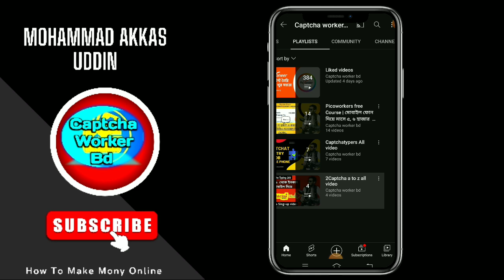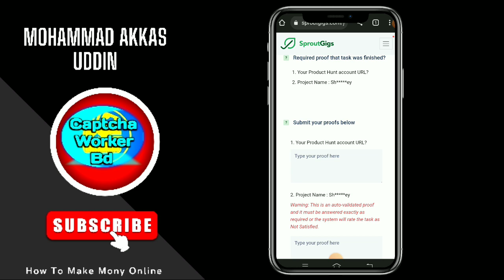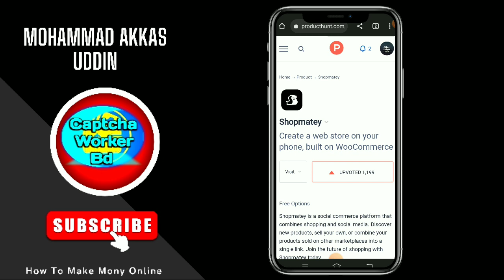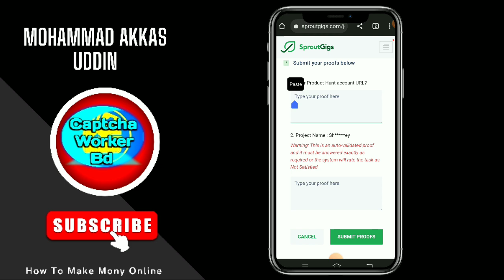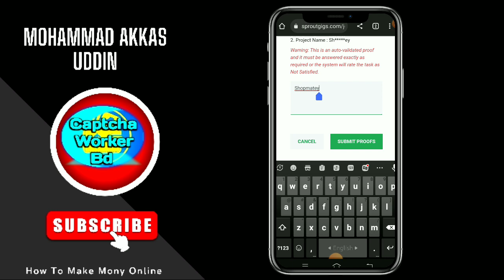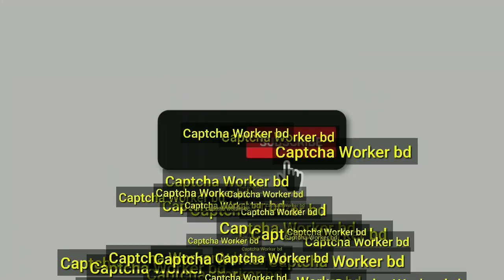Free Earning Website 2023 | Make Money Online 2023 | Microjob website | Mobile Freelancing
Best Micro Jobs Website 2023

Assalamu alaikum  Everyone Welcome to Captcha Worker Bd Channel. In This Video I Will Show You.
How To Make Mony Micojob Website SproutGigs 2023